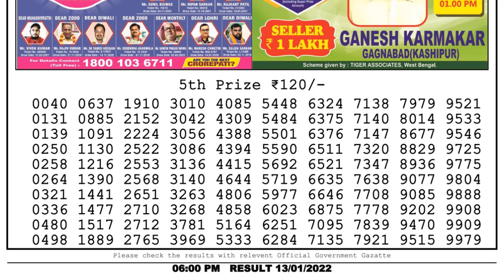Lottery Sambad Result 6pm 13.01.22 Nagaland State Lottery Result